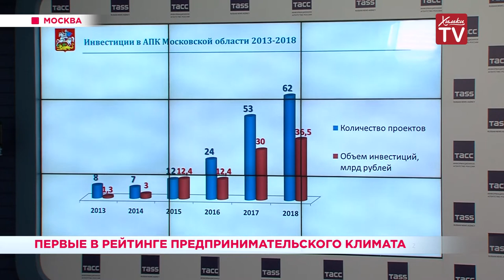Первые в рейтинге предпринимательского климата. 01.02.19